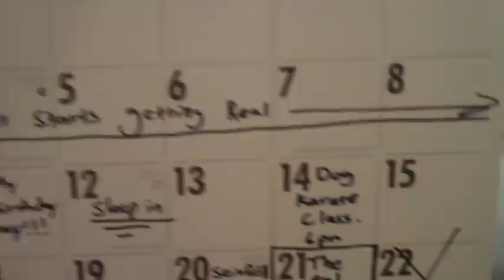Rapture...End Times...Better Make A Cake!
With Jesus' second coming just around the corner, I started thinking about ways to win him over on the cheap. Then I thought, "What better way to say 'sorry for everything about myself and my people' than a homemade chocolate cake?"
j